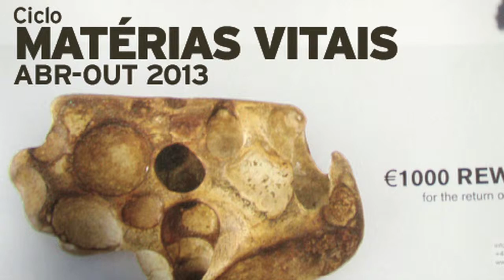Ciclo Matérias Vitais em Serralves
O Ciclo Matérias Vitais realiza-se de abril a outubro em Serralves.
Neste ciclo incluem-se experiências de reconfiguração de materiais imaginadas por Trajal Harrell & Sarah Sze, a invenção cénica com base em fenómenos naturais de Mette Ingvarsten, a relação entre o movimento e a fisicalidade escultórica e sonora apresentada por Ricardo Jacinto e Beatriz Cantinho, a descoberta das propriedades sonoras dos objetos e das suas potencialidades musicais com Akio Suzuki e na audição microscópica proposta por Les Femmes Savantes, a exploração dos fenómenos acústicos e auditivos de obras de Alvin Lucier, e a expansão do cinema-performance do Collectif Nominoë.